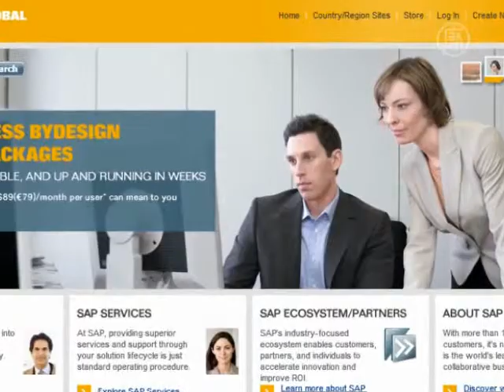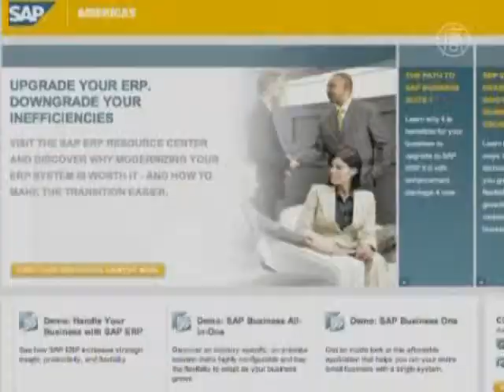SAP обязали выплатить $1,3 млрд компенсации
Крупный разработчик программного обеспечения -- немецкая компания SAP -- поплатилась за шпионаж. Суд постановил, что SAP незаконно добывала разработки своего конкурента.